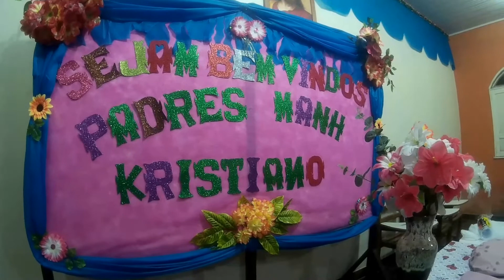Bem Vindo a Amazon - Blusukan di Belantara Amazon (1)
“Pater Cristiano, selamat datang di tengah kami. Kami senang boleh menerimamu bersama kami di sini. Tinggallah bersama kami. Ini rumahmu dan kami saudara dan saudarimu,” kata Roberto Souza, mewakili umat. Saya sungguh terharu menerima sambutan seperti itu. Saya diterima sebagai saudara, anak dan teman juga sebagai seorang pastor dan gembala umat. Satu per satu mereka menjabat tangan dan memeluk saya dengan hangat dan penuh persaudaraan. Semua mengucapkan kata yang sama: Bem vindo, essa é a sua casa. Selamat datang, ini adalah rumahmu.  Wajah ceria mereka menunjukkan kesedeherhanaan dan ketulusan hati. Saya langsung merasa seperti berada di tengah keluarga sendiri. Dan saya siap memulai petualangan misi di Amazon.
Itulah penggalan cerita pertama petualangan saya di belantara Amazon. Saya bersyukur bisa berada di tempat ini. Sungguh ini suatu pengalaman tak terlupakan dalam hidup saya
selamat menikmati dan teruslah berbagi kebaikan.

Salam hormat
Petualang Misi - Kr. Naben